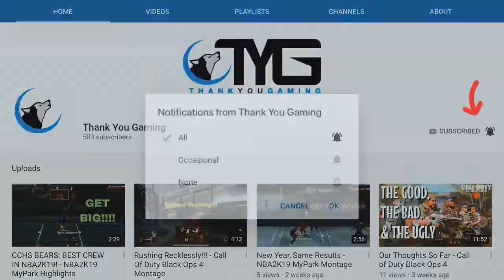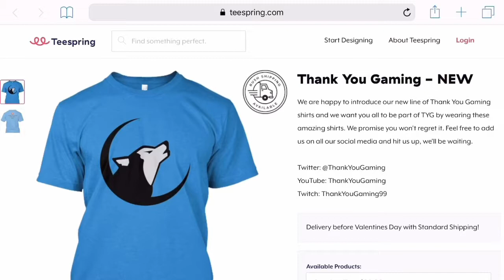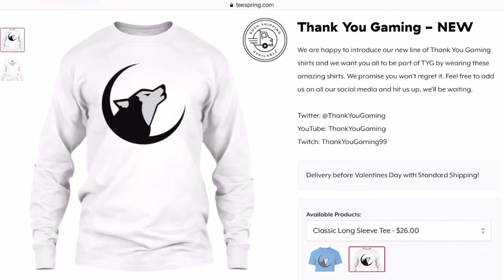Cordite's Fury - Call Of Duty Black Ops 4 Gameplay